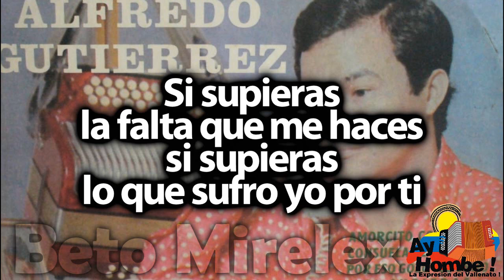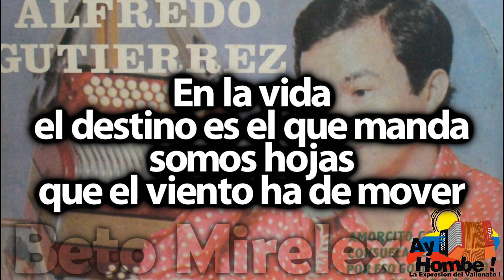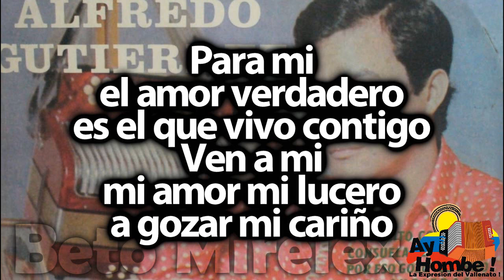Si supieras- Alfredo Gutierrez (Con Letra ) Ay Hombe!!!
Titulo: Si supieras
Voz: Alfredo Gutierrez
Acordeon: Alfredo Gutierrez
Compositor: Oswaldo Ayala
Ritmo: Paseo
Album: Si supieras
Año: 1975

Letra:

Si supieras
la falta que me haces
si supieras
lo que sufro yo por ti

Dejarias asi
de atormentarme
y a mi lado
vivirias muy feliz

En la vida
el destino es el que manda
somos hojas
que el viento ha de mover

No vivamos
nuestras vidas tan amargas ayyy
Ven conmigo
y disfruta mi querer

Para mi
el amor verdadero
es el que vivo contigo
Ven a mi
mi amor mi lucero
a gozar mi cariño (Bis)

Para mi
el amor verdadero
ven a mi
a gozar mi cariño

HD
Clasicos
Grandes Exitos
Festival Vallenato
Paseos Romantico
Colombias
Colombianas
Chidas
Vallenato con Letra
Completo